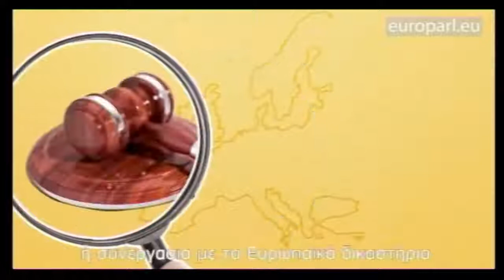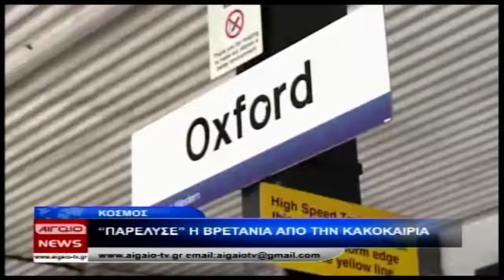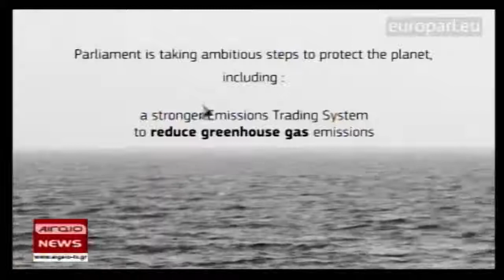11.12.2017 KENTRIKO DELTIO